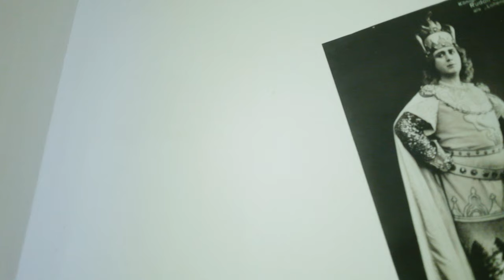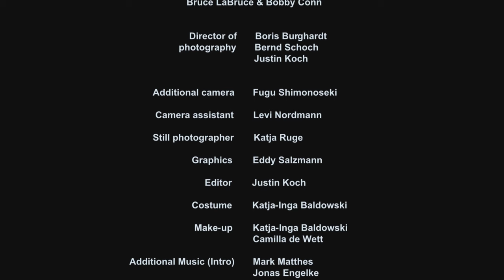Bobby Conn - Hollow Men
Bobby Conn - Hollow Men 7" / Digital
Sounds of Subterrania / Cargo / Finetunes

director: Bruce LaBruce
co-director: Jonathan Johnson
camera: Boris Burghardt, Bernd Schoch & Justin Koch